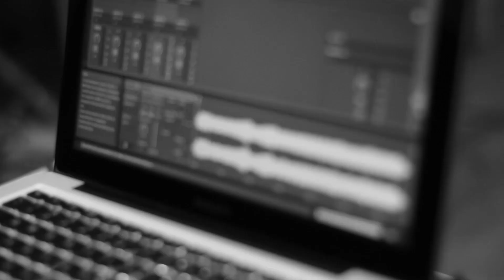Behind The Scene ARISE & SHINE The Musical - Christmas Celebration GBI Aletheia Yogyakarta 2019